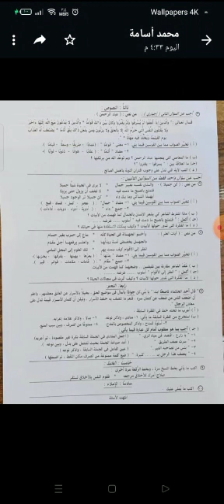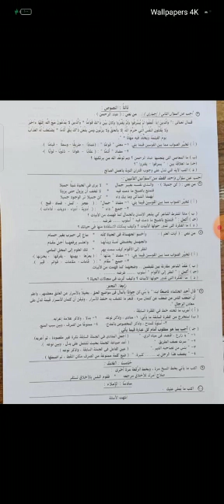نموذج إجابة إمتحان لغة عربية _ نصف العام _محافظة البحيرة